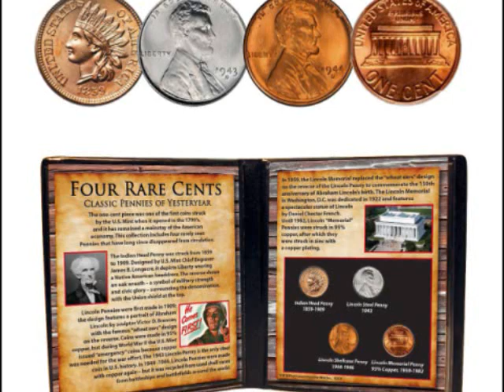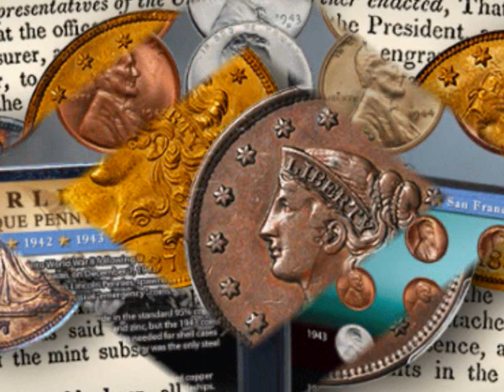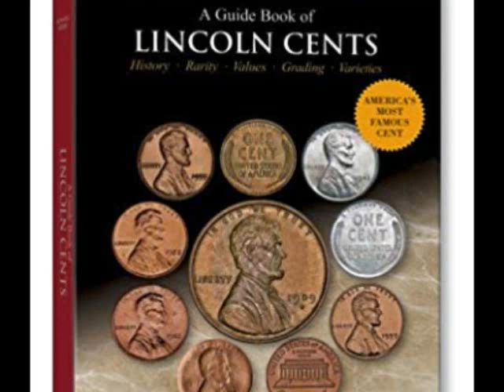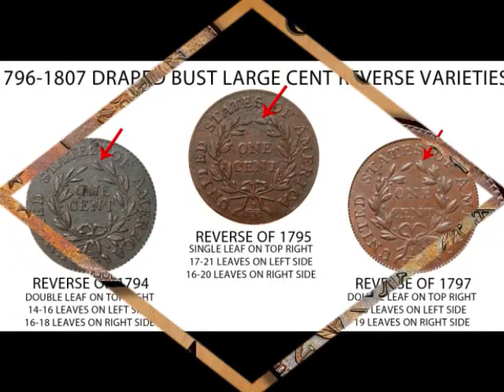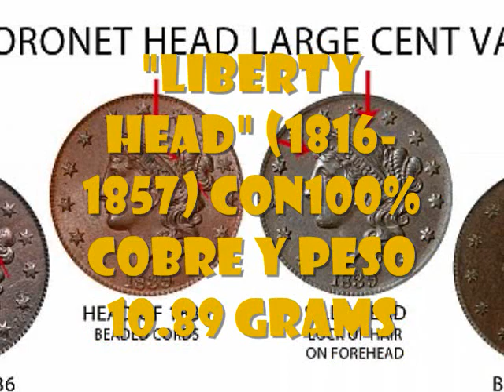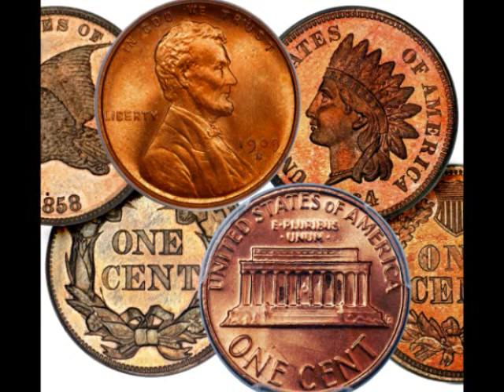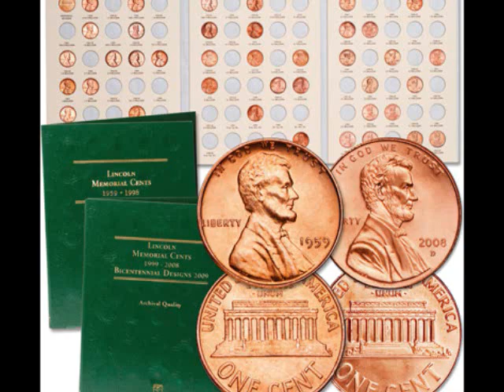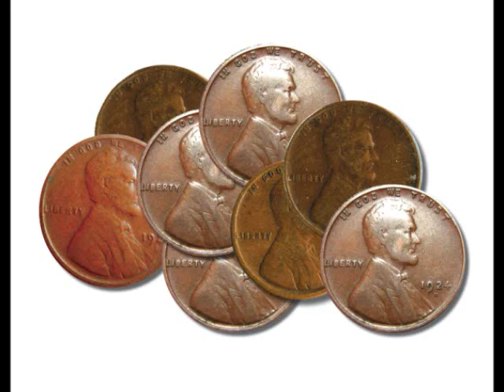¿Cuánto Pesan los Pennies?...el VALOR depende del PESO?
Saludos! Hoy estaré hablando de CUANTO PESA LOS PENNIES.  Si usted cree que este tema NO es importante, pues le diré que está EQUIVOCADO, porque algunas de estas monedas, tiene VALOR por su PESO.